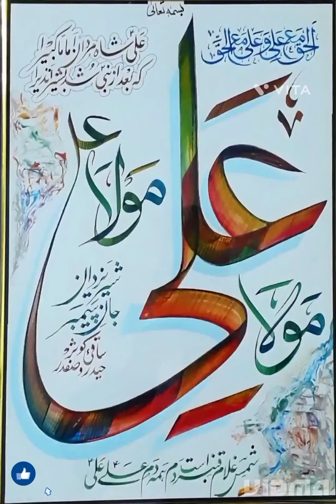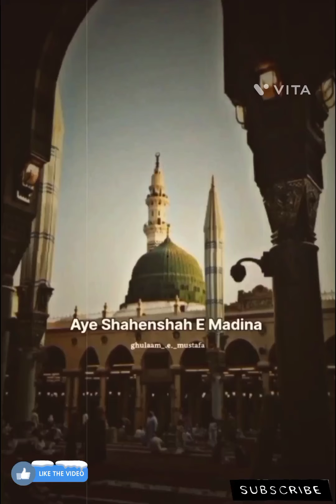🎶 🎵 Shah e Madina Ka Sadqa Hai Sara#nadeemsarwar#shorts#ali#nadeemsarwar#alialiali#clips#allah#part#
🎶 🎵 Shah e Madina Ka Sadqa Hai Sara!Ya Rasoolallah#nadeemsarwar# 🎶